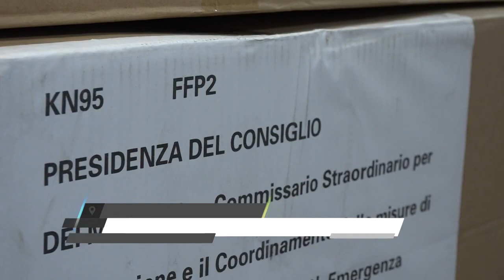TVL - Pistoia, Anmil arrivano nuovo mascherine e piano vaccinale - (05-02-2021)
Nuove forniture: 33.000 mascherine FFP2 e chirurgiche distribuite a Pistoia.
Piano vaccinale: Vaccinazioni per i soggetti a rischio previste tra fine febbraio e inizio marzo.

Fonte: TVL